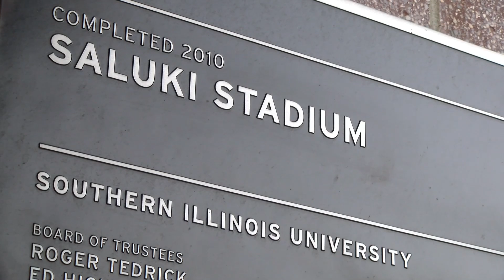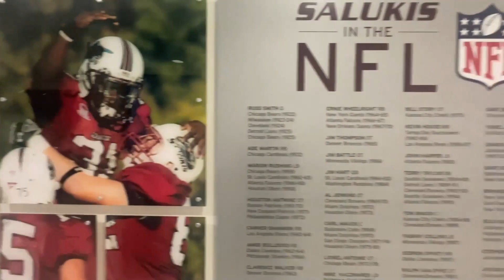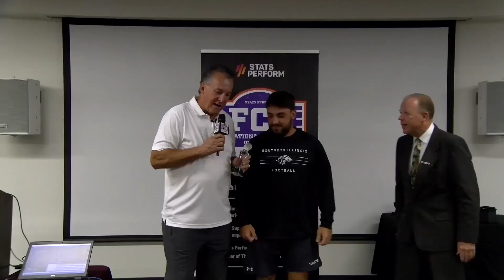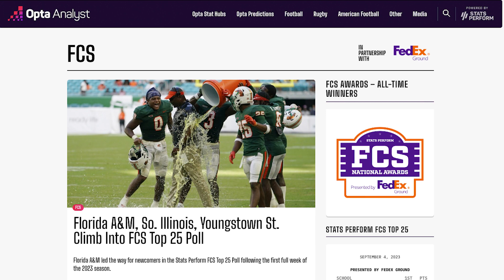Episode Eight: Conference Schedules Heating Up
The FBS upsets and non-conference thrillers have been awesome this season, but “FCS Delivered,” episode eight, presented by FedEx Ground, is diving into the launch of many conference schedules across the nation. The intensity is about to rise inside FCS stadiums.

In addition to previewing the key games of Week 4, co-hosts Craig Haley and Gary Reasons look back to an eventful Week 3. It led to Gary visiting Southern Illinois University (@SIUSalukiAthletics) for the “FCS National Awards on Campus,” where FedEx Ground FCS Offensive Player of the Week Nic Baker and the rest of the Salukis were celebrating a last-minute rivalry win.

Oh yes, Gary even tells the story of how he and some New York Giants wore Superman costumes leading into their Super Bowl 21 victory.